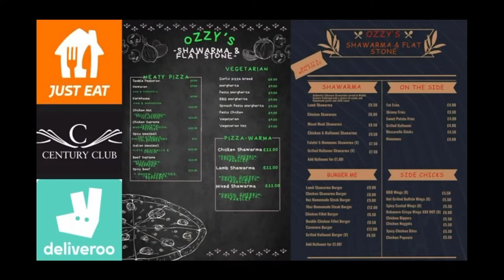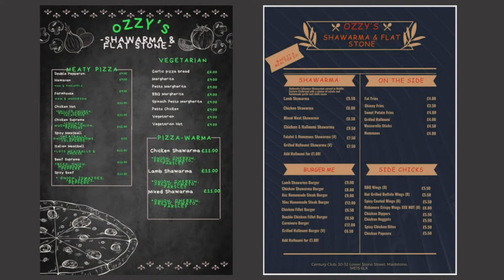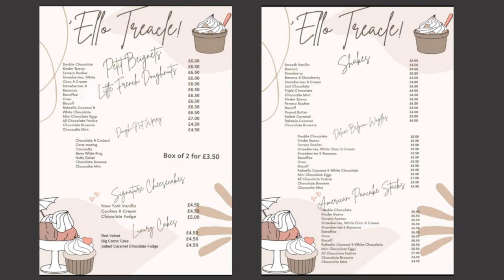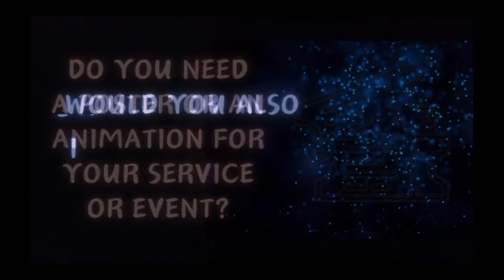MDPL - Doubles Plate Final : Part 2